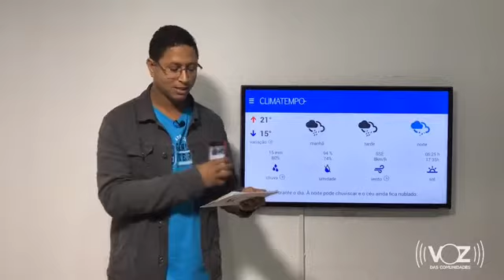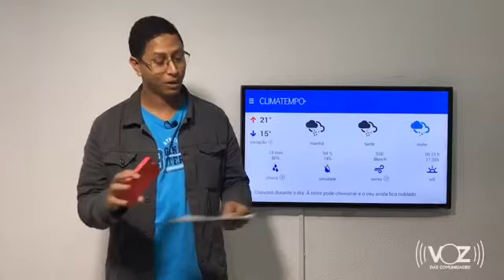BOLETIM DE NOTÍCIAS - 07/08/2018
Veja as notícias das favelas com Wando Silva no

Destaque: Suspeito de matar esposa no Complexo do Alemão se entrega à polícia.

Imagens: Renato Moura
Produção: Jacqueline Fernandes